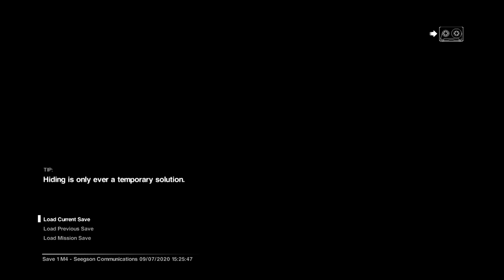The Worst Jump Scare I've Ever Had: alien isolation Part 5